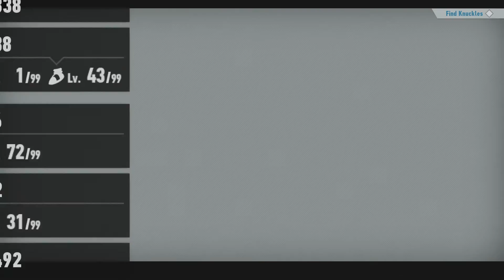Sonic Frontiers pt. five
Finish wrapping up Ares island.